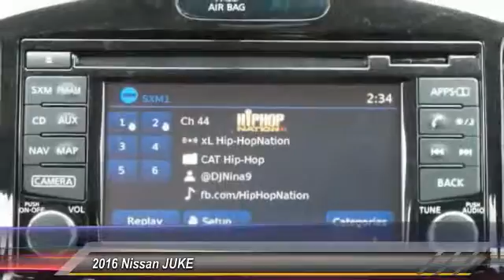2016 Nissan JUKE Athens Georgia T607246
2016 Nissan JUKE SV

4735 Atlanta Hwy. Bldg. C

The JUKE isn't just a crossover - it's a Sport Cross. With its 370Z-inspired taillights, a fiercely sculpted hood, and aggressive muscular lines, it's anything but ordinary. With the look of a 2-door sports car and the function of a 4-door, JUKE is the best of both worlds. Non-traditional placement of the rear door handles high up in the doorframe creates the look of a two-door coupe, adding to the sporty feel of your JUKE. The interior features sport bucket seats that fit close to your body and keep you in control when making tight maneuvers. An available Bluetooth Hands-free Phone System answers your compatible cell phone even if its buried in a bag or the trunk. The 188hp 1.6L Direct Injection Gasoline turbo engine, standard in the Nissan JUKE, puts heightened turbocharged performance at your command. The JUKEs front-wheel drive system responds to your every command, providing a reduced curb weight, nimble handling and excellent traction to the front wheels. The JUKE also offers an all-wheel drive option featuring Torque vectoring with rear multilink independent suspension. This means that any change in direction, such as navigating a roundabout, can be performed smoothly, securely, and with agility. Using electric power steering instead of hydraulic power steering cuts down on the amount of power needed from the engine. And that means more miles out of every tank. Six standard air bags wrap you in safety. Those who seek pure performance should opt for the NISMO or NISMO RS trim. Features to the NISMO trims include a sportier appearance including a redesigned profile, 18-inch aluminum-alloy wheels, and rear spoiler. Inside youll enjoy the sport bucket front seats and leather wrapped wheel and shift knob as well.